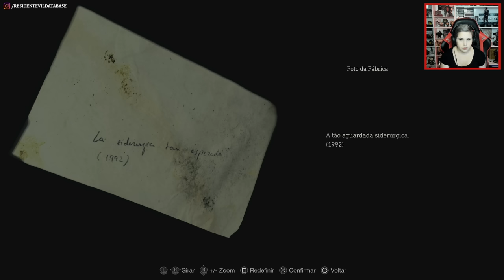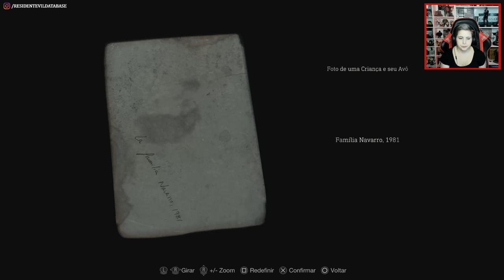RESIDENT EVIL 4 REMAKE | REact / Jogando pela PRIMEIRA VEZ (Parte 2)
Vocês pediram e eu atendi: gravei minha primeira vez jogando Resident Evil 4 Remake, e gravando as minhas diversas reações, tanto às novidades do jogo quanto ao que foi modificado/aprimorado. Contudo, para deixar o vídeo um pouco mais fluido, eu cortei vários trechos de exploração, priorizando os momentos mais importantes. Também cortei resoluções de enigmas (puzzles) para preservar a experiência de quem ainda não jogou.

Quem for comprar o RE4 Remake de PC, pode comprar no meu link da Green Man Gaming que eu ganho comissão! ❤️